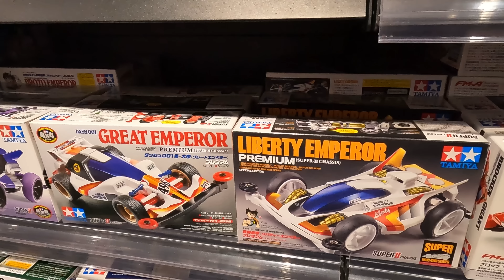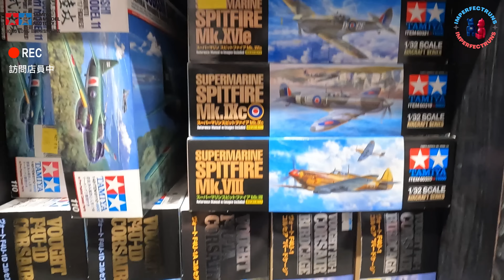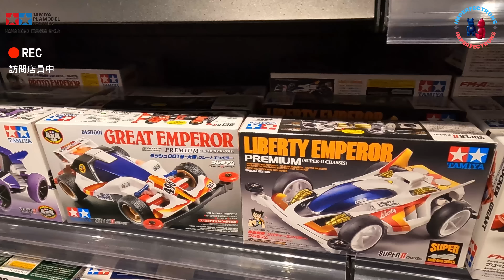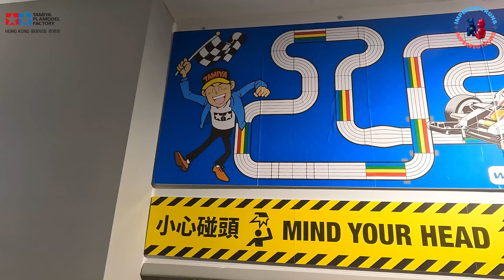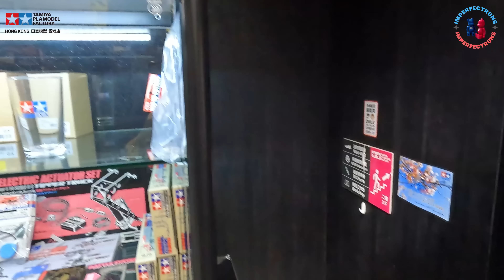行街街系列 | 朝聖 田宮模型香港旗艦店 偉高模型 Tamiya Plamodel Factory HK WAIGO HOBBY | 雙星 四輪車 玩具店 油麻地 Hong Kong Toy Shop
行街街系列 | 田宮模型香港旗艦店 偉高模型 Tamiya Plamodel Factory HK WAIGO HOBBY | 田宮香港 四輪車 STEM STEAM RC搖控車 玩具店 油麻地 Hong Kong Toy Shop

Tamiya Hong Kong 地址: 東方街7號 香港油麻地